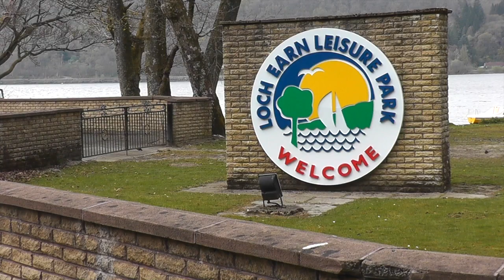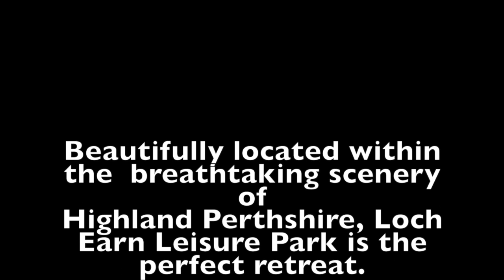Loch Earn Promo Video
Loch Earn 5 star retreat